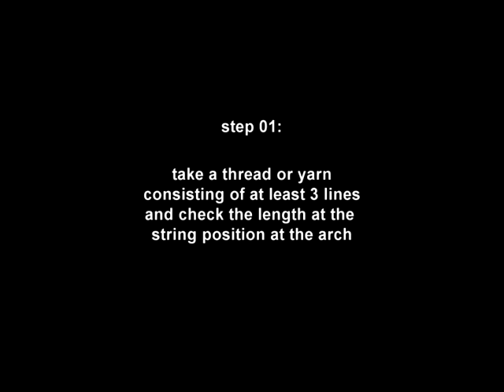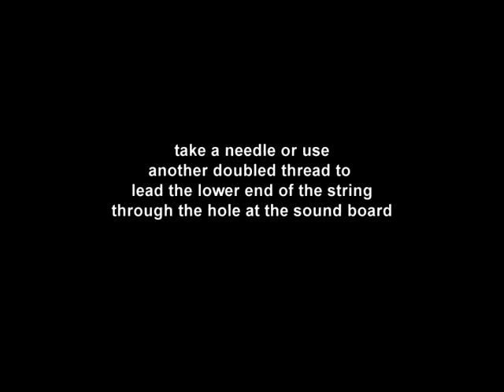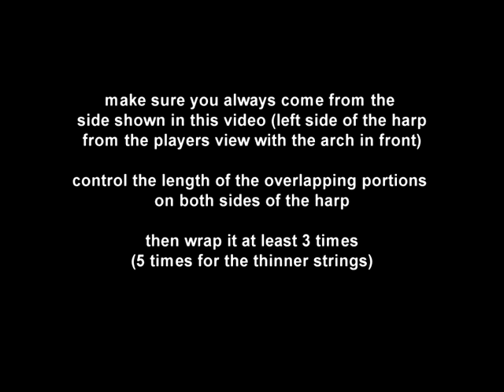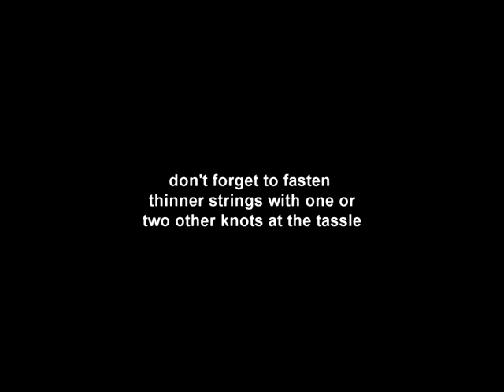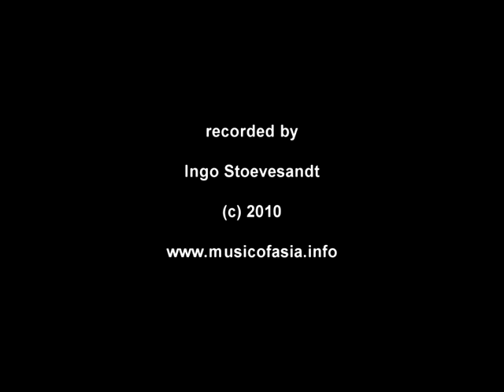Saung Gauk: How to make and attach strings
SAUNG GAUK
(The traditional arched harp from Burma/Myanmar)

How to make sgtrings and attach them to the harp
as shown by my teacher U Phone Myint

For more information on the harp, the scores for  harp tunes
information on tuning and how to play the harp and much more